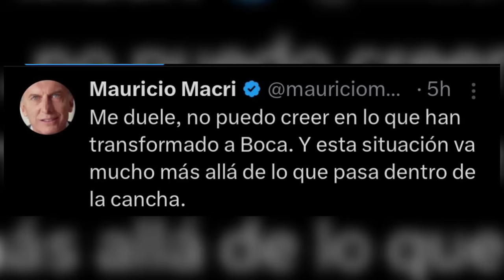IMPERDIBLE Temas: operadores anti Riquelme | debe seguir Martinez? | jugadores apuntados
🔥 CON @LeoGentiliok AL HUESO BOCAJUNIORS 🔥